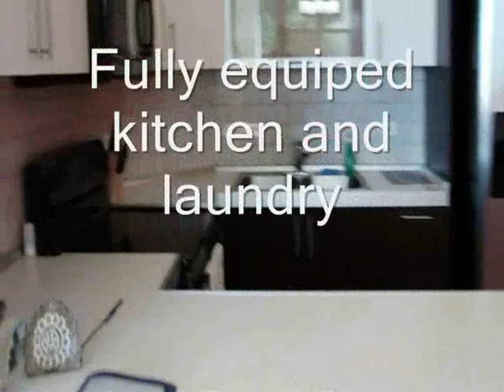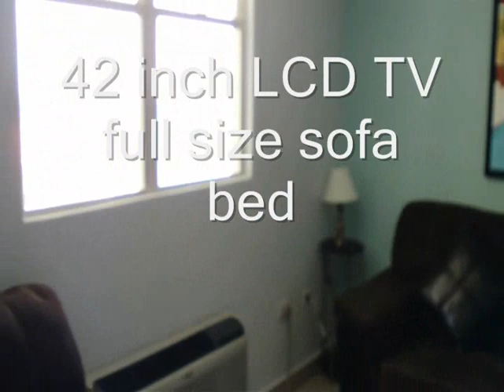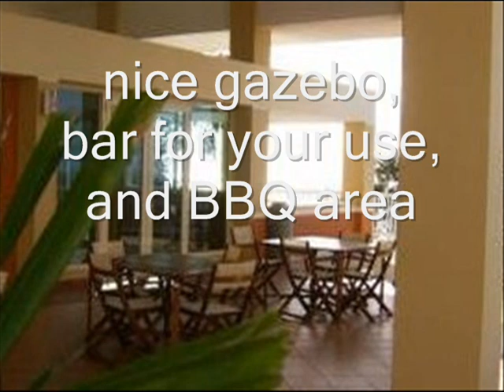Beach Fun Condos - Crashboat Villa.wmv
Beautiful 3bedroom, 2 bathroom Villa.  Located in Aguadilla, PR.
Appearence and decoration may change.